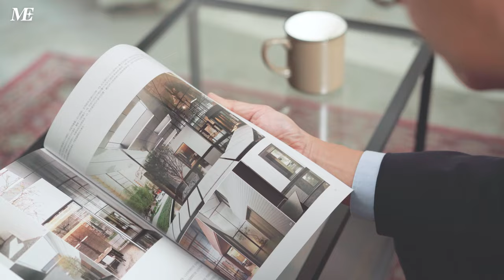成敗只需面對自己，謝承翰醫師專訪：「一切無關別人，都是你的選擇」【ME美醫誌】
從醫院主治醫師到成為診所院長，接著接下醫療顧問，謝承翰醫師持續以各種方式，逐步達成不同的目標。乍看心直口快、不拘小節的謝醫師，在旁人眼裡看來卻是個在手術當天往往很沉默，滿腦子想著手術要怎麼進行，專注於細節與流程的人。 在這一次美醫誌特邀的專訪中，謝醫師舉手投足間，總是散發出一種胸有成竹的自信和親切的隨性，在侃侃而談之間，就讓我們一窺你所不知道的謝承翰醫師吧。

監製 蘇緯益
來賓 謝承翰醫師
企劃 郭佳語
攝影師 邱奕祥、陳致瑋
場務 郭佳語、翁嘉妤
剪輯師 林安崎